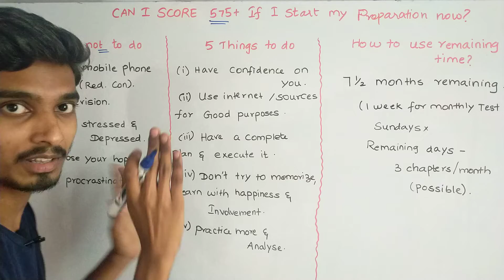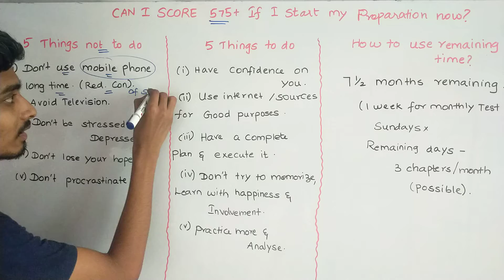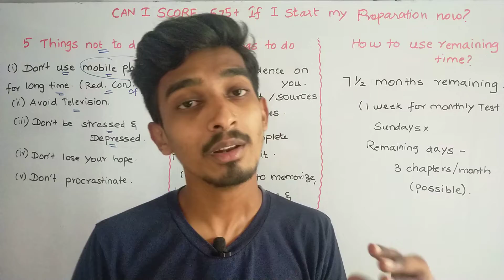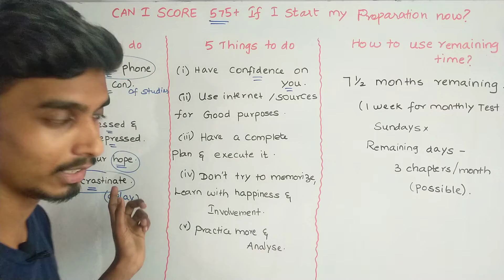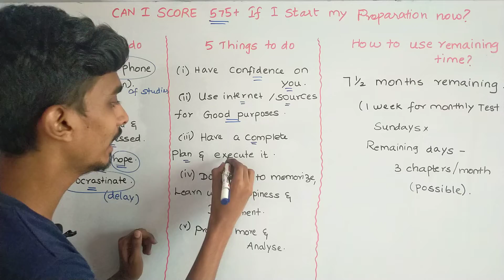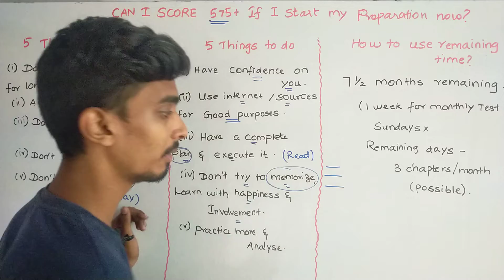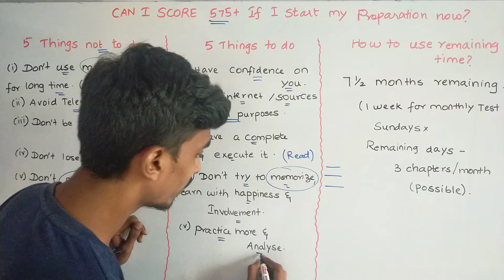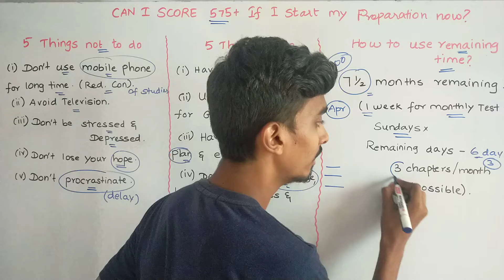Can I Score 575+ in 12th Standard if I start my Preparation now?|200 days strategy